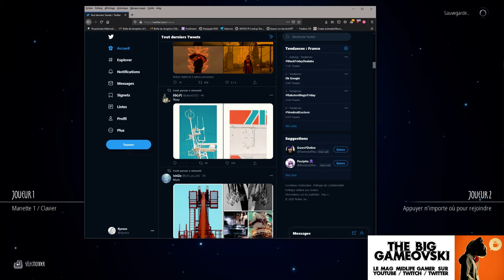Arise 02 PC - Déambulations... TBG882 1080p/60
Pas de montage, pas de cuts ; c'est la version nature de ce full run dans Arise. Tenez vous prêts pour 75 minutes où vos sentiments vont être balancés tant vers l'euphorie que la mélancolie dans ce jeu fraichement arrivé sur PC en Décembre...